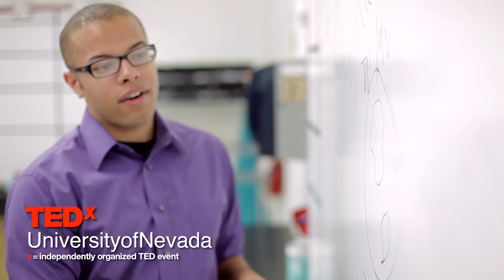Finding Courage to Talk About Child Sexual Abuse | Jill Tolles | TEDxUniversityofNevada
When the subject of child sexual abuse comes up, we get uncomfortable.  In this inspirational talk by Jill Tolles, we are challenged to find the courage to have this conversation and be a hero for the 1 in 4 girls and 1 in 6 boys who are effected by this silent epidemic.

Jill Tolles has taught Communication Studies for the past 10 years at the University of Nevada, Reno and is a member of the teaching faculty at the National Judicial College.

She serves on the school board of Saint Albert the Great Catholic School, is the chair of the Washoe County School District’s Say Yes for Kids committee, a member of the Senate Task Force for the Prevention of Child Sexual Abuse, and an advocate for education and child protection issues in the state of Nevada.  In the 2015 legislative session, Jill worked with legislators to pass a law establishing statewide curriculum standards to help prevent child abuse by teaching personal safety in grades K-12. As a survivor herself, a teacher and a mother, she is deeply passionate about expanding the conversation on this silent epidemic to bring awareness, healing and prevention.